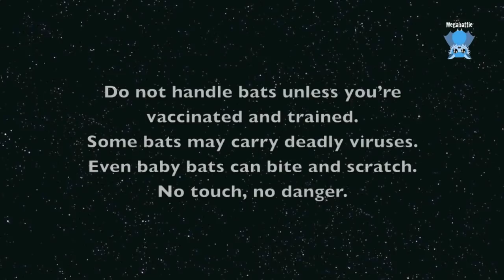Premature flying-fox in care night 1, day 2: this is Fatty Boombah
Fatty Boombah was delivered by caesarean section after his mother ripped up the roof of her mouth chewing herself off barbed wire.  His mum was euthanased after the surgery.
Fatty BB had fur and tiny teeth just coming through his gums, a small forearm and quite a heavy weight for his bone size.  Premature babies are iffy to keep alive but he's quite strong and is doing well in his first 24 hours, however, don't get your hopes up - they are touchy and die at the drop of a hat in the first few days, despite looking strong and apparently doing well.
He has a strong suck but his sucking swallow coordination isn't great, and he gets tired easily, so he can't take much milk at a time without losing his coordination and snotting the milk out his nose.
He's being fed with his head downwards to make sure he doesn't breathe any milk into his lungs.
He is being fed one drop at a time, slowly dripped down the side of his dummy so he doesn't have to suck, only swallow.  I'm not a terribly patient person and for me this has the entertainment appeal of watching grass grow or paint dry, but it's what he needs, every 2 hours with a 4 hour break overnight so both of us can get some undisturbed sleep.
He is getting subcutaneous Hartmanns solution to maintain his hydration.  He will also get humidity in his crib, and nebulised saline to help him breathe better.
For the moment, he's hanging on but his struggle isn't over yet.

The name Fatty Boombah is because he is so huge/heavy for the length of his forearm.  Babies with his forearm length are usually only about 50 or so grams.

Update:  he has survived 36 hours in care.  He's not doing brilliantly.